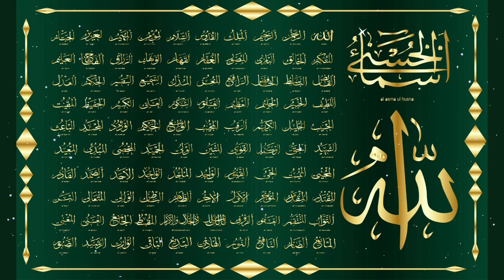99Name of Allah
99 name of Allah